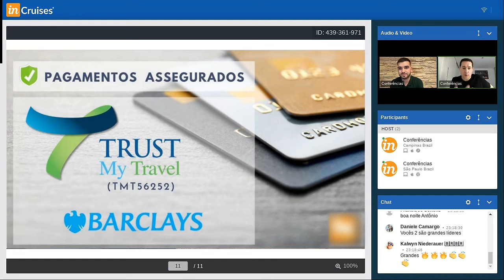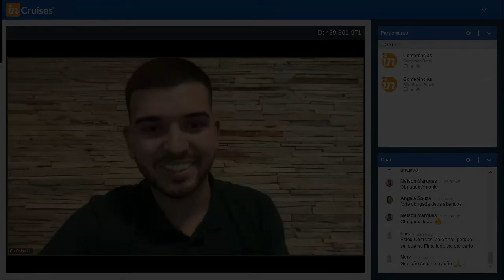VISÃO ANTONIO ARAQUE INCRUISES MERCADO LINGUA PORTUGUESA